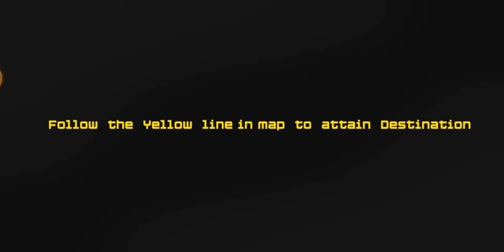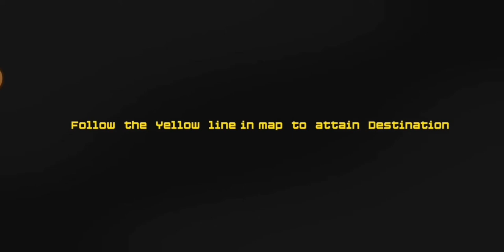City Texi Uber Driver :Taxi Simulator 3D Driving Games - Android Gameplay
NdroidGameplaysTV

The term also refers to all games that are played on any portable device, including from mobile phone (feature phone or smartphone), tablet, PDA to handheld game console, portable media player or graphing calculator, with and without network availability.Download or delete apps & games
From the Android TV Home screen, scroll to "Apps."
Select the Google Play Store app .
Browse or search for apps and games. ...
Select the app or game you want.
To install the app or complete your purchase, follow the on-screen instructions.
What is the use of driving simulator?
The overall purpose of a driving simulator is to study driver behaviour. This can include driver interaction with the simulated vehicle (steering, braking, etc.), driver interaction with an in-vehicle system such as an HMI, or interaction of the driver–vehicle system with the roadway and traffic environment.
Is driving simulator realistic?
There is a question of validity—whether results obtained in the simulator are applicable to real-world driving. One review of research studies found that driver behavior on a driving simulator approximates (relative validity) but does not exactly replicate (absolute validity) on-road driving behavior.
Can a driving simulator teach you to drive?
In a simulated environment, students can also prepare for dangerous driving conditions without being physically at risk. Learning to drive using a simulator also offers students more educational moments within a shorter period of time, making driver training more beneficial.
Cargo Company is a transport simulation tycoon game where you make money by transporting passengers, wood, steel, goods, cars, tanks and more - using trains, trucks, busses, and even rockets between planets. All Reviews: Mixed (45) - 62% of the 45 user reviews for this game are positive. Release Date: May 2, 2022.
Coast Guard will take you along the beaches and into the sea. Become a member of the coast guard squad, looking out for people in trouble and problems to solve!